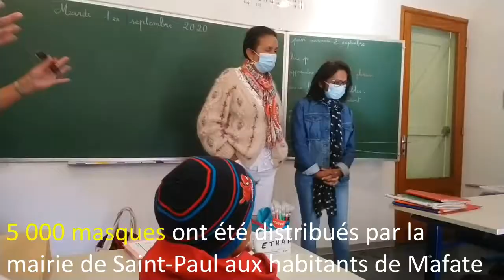Mafate craint le covid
Pour évaluer les risques et rassurer ses administrés mafatais, Huguette Bello s’est rendue le 1er septembre dans le cirque le plus enclavé de La Réunion. Sur place, les Mafatais apparaissent très inquiets face au risque de voir l’épidémie de covid se déclencher chez eux.